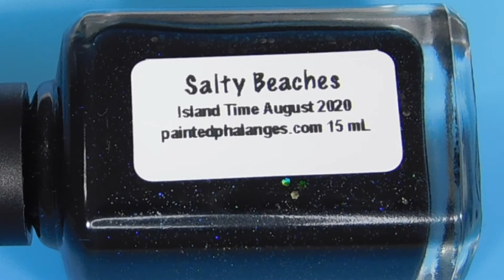Painted Phalanges The Island Time Collection | Review & Swatches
OPEN MEEEE!
These polishes were sent to me by Painted Phalanges for review.

In this video:
These are the Painted Phalanges August 2020 nail polish releases. I received the Island Time collection polishes for review from Painted Phalanges and the swatches are on my natural nails. I absolutely love them and would recommend all of them if you interested in purchasing them. They will be available starting August 19, 2020; 4/$40 or $11/each. If you are interested in purchasing them, please check out Angie's store:

*Rainbow Fish (Uhu) is a tropical teal blue that gets it’s rainbow fish scale look with 2 different kinds of shifty microflakies, white shreds, and pink, blue, purple, and platinum microflakies.
*Ali’i is a muted sunset purple loaded with gold/green/oranges/red/yellow shifty microflakies and blue microflakies.
*Aloha is a big sister polish to last summer's Aloha oe. It’s an amped up creamsicle orange loaded with blue/purple/pink/orange/yellow shifty microflakies, bronze microflakies, and a red/pink/orange shifty shimmer.
*Salty Beaches is a black jelly polish filled with black holo microglitter, black iridescent glitter, and some silver holo glitter speckled in.